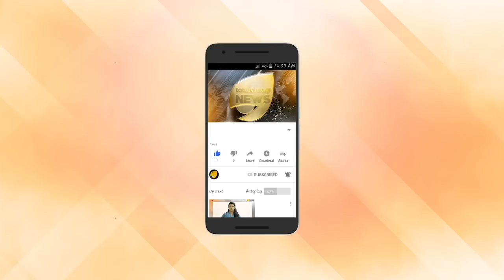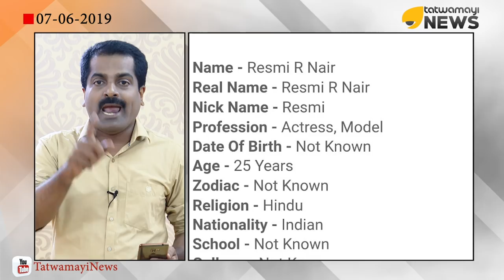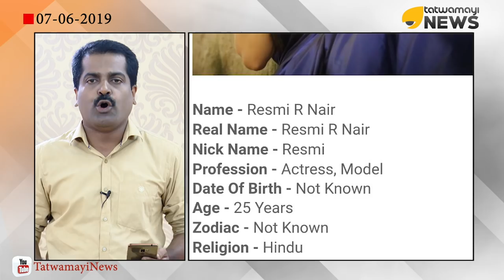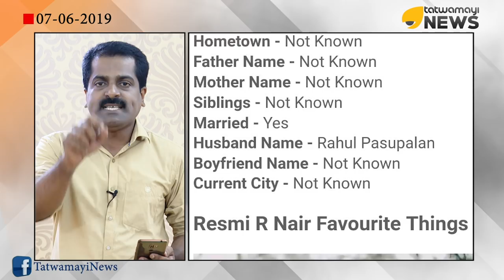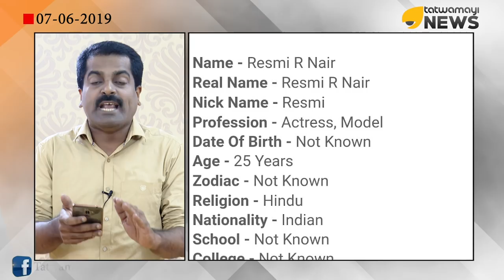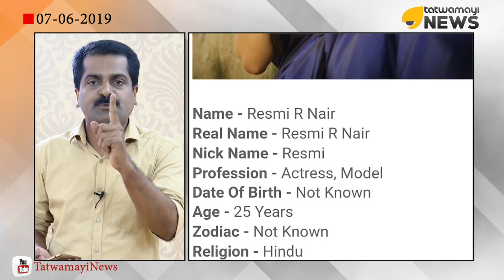രശ്മി നായർ അച്ഛൻ പേര് പറയട്ടെ. അമ്മ പേര് പറയട്ടെ.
രശ്മി നായർ അച്ഛൻ പേര് പറയട്ടെ. അമ്മ പേര് പറയട്ടെ. കുടുംബ പേര് പറയട്ടെ. ബിക്കിനി മോഡൽ വേരുകൾ ഒളിപ്പിക്കുന്നത് എന്തിന്. ചോദ്യം ശക്തമാകുന്നു. ചുംബന സമരവും ആർപ്പോ ആർത്തവവും നയിക്കുമ്പോൾ കുടുംബ പേര് കൂടി പറയണമത്രെ. സഖാക്കൾ എല്ലാം സുതാര്യമാക്കട്ടെ എന്ന് ആവശ്യം. രശ്മി നായരുടെ കുടുംബം ചിത്രം തിരയുന്നവർ ഇരുട്ടിൽ തപ്പുന്നു എന്ന് ആക്ഷേപം